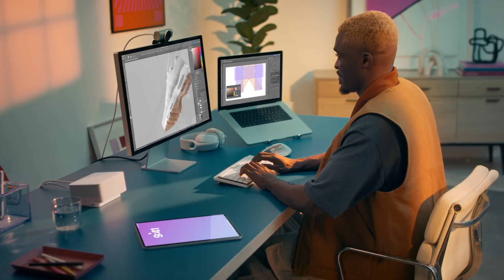Stay in flow| MX Mech Mini Mac 30 sec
Mastered for Mac. Made for Performance.
Tactile quiet typing. Quiet clicks